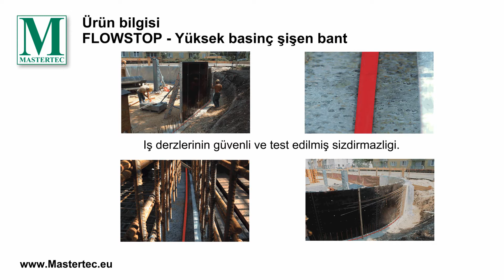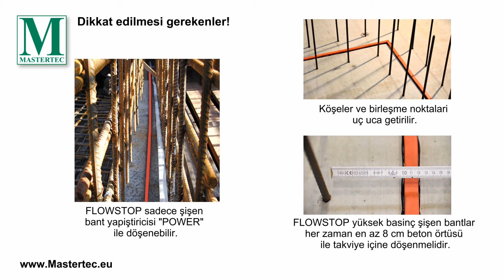FLOWSTOP-Yüksek basınç şişen bant - TR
İş derzlerinin güvenli ve test edilmiş sızdırmazlığı.